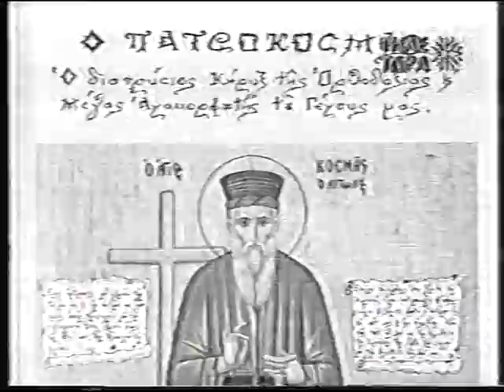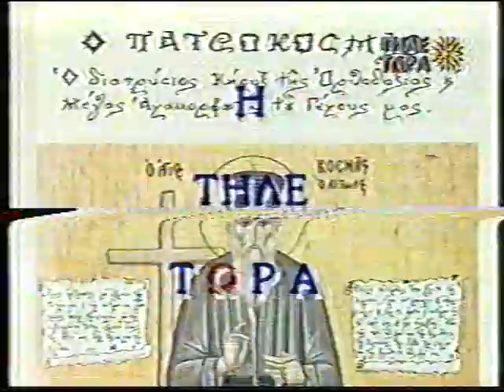ΠΑΤΗΡ ΜΑΞΙΜΟΣ 16-11-96 '' Η ΜΑΓΕΙΑ '' Β ΜΕΡΟΣ